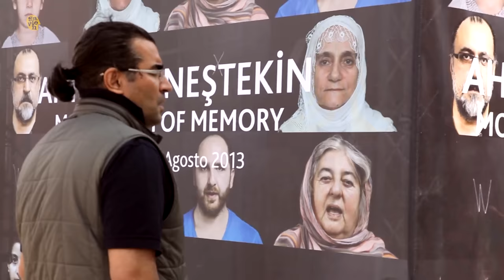''Babamın bozuk Türkçe konuşmasından utanıyorduk...'' - İki Yabancı: Pelin Batu & Ahmet Güneştekin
Videoya iki yabancı olarak başlıyor, bitirirken birbirimizi yakından tanımayı umuyoruz. Ünlü isimlerin hiç bilmediğimiz yönlerini keşfediyoruz.

Yapım Koordinatörü: Berk Ercan Mühürdaroğlu

Sapien Tarihi serimizden çok sevdiğiniz Pelin Batu ile ünlü isimlerin hiç bilinmeyen yönlerini iki yabancı gibi yeniden keşfettiğimiz ''İki Yabancı'' programına hoş geldiniz. Bu bölümde konuğumuz sevgili Ahmet Güneştekin.

* Sapien, bir multidisipliner içerik platformudur. Biliyoruz ki evrendeki her konu harika bir içeriğe dönüşebilir.

Ahmet Güneştekin kimdir?

1966'da Batman’da doğan Ahmet Güneştekin, çocukluğunun ilk dönemlerinden başlayarak dengbêjlerin anlattığı hikâyelerin ve söylediği şarkıların yarattığı ses dünyasının içinde büyür. Ses ve sözlerin sürekli tekrarıyla icra edildiği bu sözlü aktarımlardan etkilenerek genç yaşta mitolojik öğelerle tanışıp resim yapmaya başlar. Halen yaşamakta olduğu İstanbul’a taşınır. Beyoğlu’ndaki ilk atölyesinde, biçim, materyal ve yüzeyle ilişki kurma yollarını araştırarak farklı üretim teknikleri denemeye başlar. İşleri yaklaşık on yıllık bir sürece yayılan ve ülke genelinde yürüttüğü etnografik çalışmalarda elde ettiği bulgulara dayanır. İlk kişisel sergisi Karanlıktan Sonraki Renkler, mitolojik unsurları güncel öğe ve yapılarla birleştirme pratiğini gösterir. Güneşin İzinde adlı belgesel dizisinde, maddi kültür alanını inşa eden ve güncel formları üreten geleneksel uygulamaları inceler. Belgesellerinde materyal olarak saha araştırması sırasında ürettiği fotoğrafik ve sinematik görüntülerden yararlanır. Araştırmalarını yürüttüğü dönem boyunca yerel sanatçılarla ortak sergiler düzenleyip çocuklar için atölye çalışmaları yürütür. Araştırma sürecinde bu etkinliklere on bini aşkın çocuk katılmıştır. Atölyesinin halen bulunduğu Beyoğlu’ndaki Güneştekin Sanat Merkezi’ni kurar. Video, yerleştirme, resim ve heykel gibi çok çeşitli araçla çalışmaya başlar. Sanat hayatı boyunca sürdüreceği çok disiplinli bir yaklaşıma yönelir. Uluslararası izleyici onunla ilk olarak Venedik’te, video yerleştirmeleri kullandığı Bellek İvmesi sergisinde tanışır. Videonun fenomenolojisinin güncel hafıza politikalarıyla nasıl kesiştiğini araştırır, bu ifade aracının resmî tarih anlatılarına nasıl karşı-imgeler oluşturabileceğini gösterir. Marlborough Gallery, işlerini uluslararası düzeyde temsil etmeye başlar.  Güneştekin Hafıza Odası (Keçi Burcu) sergisini tarih yazımına müdahale edebilen kültürel belleğe alan açan işleriyle yeniden yapılandırır. Video ve enstalasyonlarıyla sanatsal hatırla(t)ma formlarına bakarken kültürel belleğin, şimdiki zamanda gerçekleşen, geçmişin geleceği şekillendirmeye devam ederken dahi sürekli olarak değişime uğradığı ve yeniden tanımlandığı bir eylem olduğunu gösterir. Dairesel formları mitolojik unsurlarla birleştirerek geleneği şimdiye taşıma düşüncesiyle heykel çalışmalarına yön verir. Sanatçının doğanın bu fraktal yüzünü temsil eden eserleri AWC Dubai’de sergilenir. Sanatçının heykel çalışmaları, göç ve yerinden edilmelerin tarihine odaklanan enstalasyon ve video işleriyle birlikte Gâvur Mahallesi’nde sergilenir.